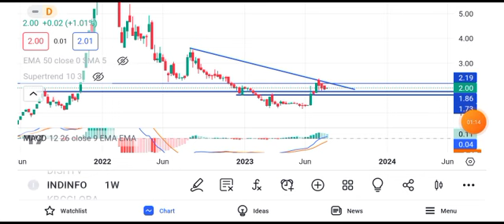indian infotech share news today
indian infotech share news today 31 july,
indian infotech share news today 31 august 2022,
3 infotech share latest news,
3 infotech share news,